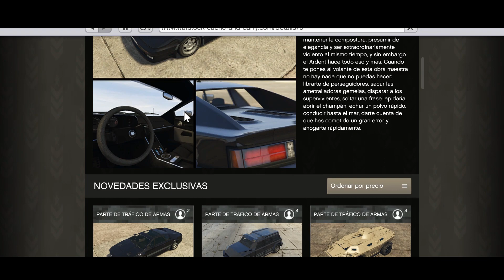COSAS QUE NO SABIAS DEL OCELOT ARDENT ¿Es ACUÁTICO? -GTA V Curiosidades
CANCIONES / SONGS:

Phantom Sage - When I'm Gone